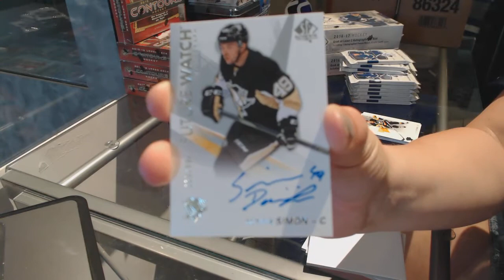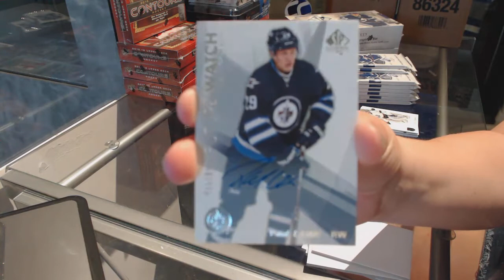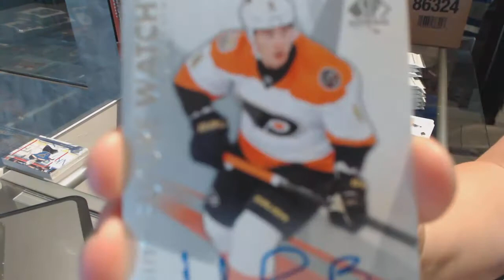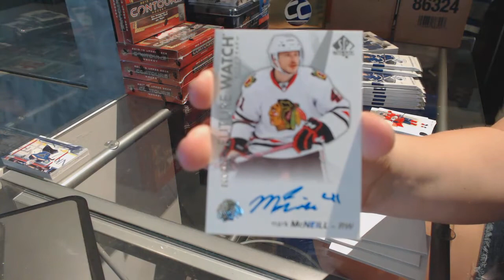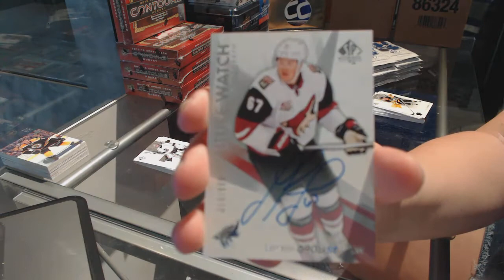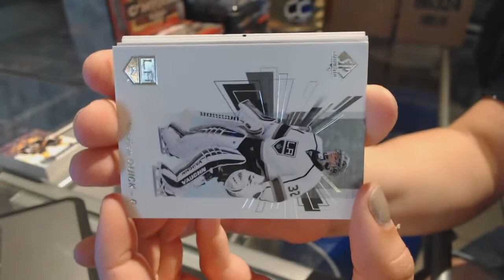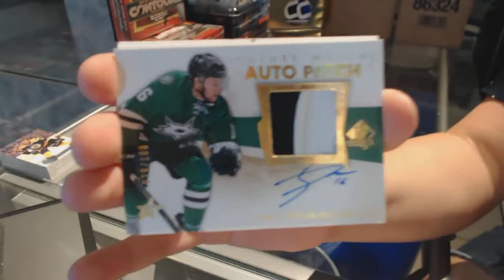16-17 Upper Deck SP Authentic Hockey 3 Box Break - C&C GB #7462